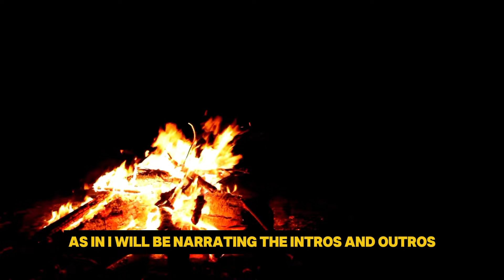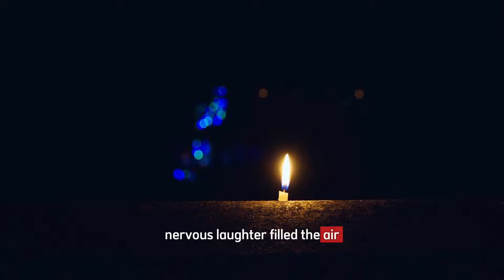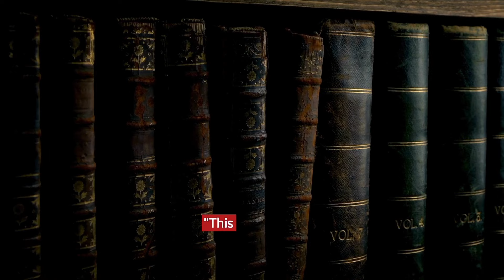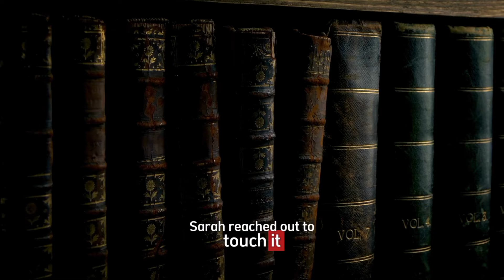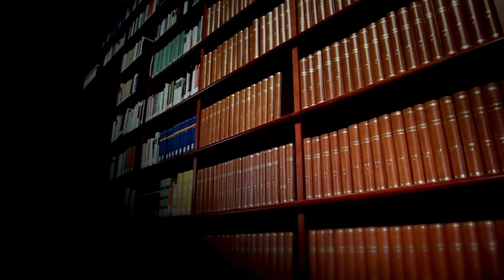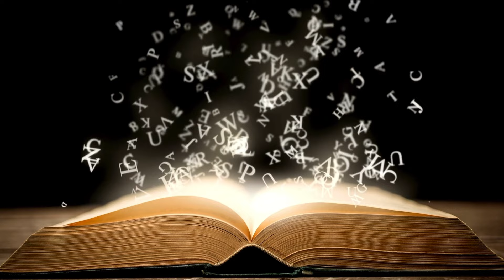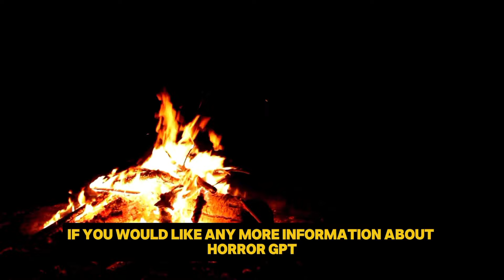Horror GPT Season 2 Episode 2 - Whispers In The Stacks - AI Generated Horror Story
Welcome to the chilling premiere of Horror GPT Season 2! In Episode 2, "Whispers In The Stacks," we dive into a spine-tingling short horror story generated by Chat GPT.

Prepare yourself for a suspenseful tale filled with eerie twists and dark secrets.

👻 Why Watch Horror GPT Season 2?
* Expertly crafted horror stories generated by AI.
* Perfect for fans of short horror films and creepy tales.

Season 1 Book